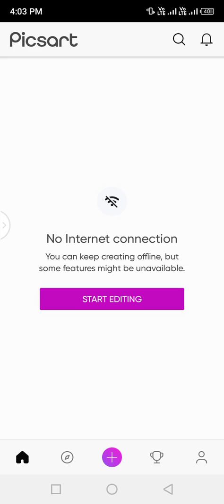kapdo ka couler kaise change kare PicsArt app se kapdo ka couler kaise change kare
PicsArt app se kapdo ka couler kaise change kare